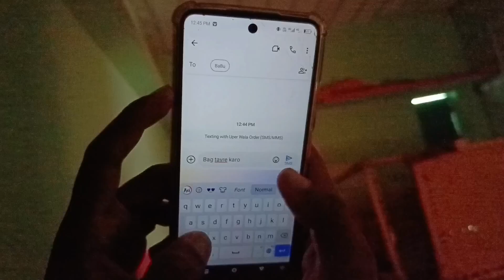THIEF SECRET'S | THE UNSOLD STORY || AHSAN USTAD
Thief Secret's The Unsold Story

In this Video :
Comedy action video
Pakistani comedy skit
Comedy video
Funny video
New Pakistani comedy video 2024
2024 comedy video
Funny video Pakistani
New comedy funny video 2024
Ahsan Ustad